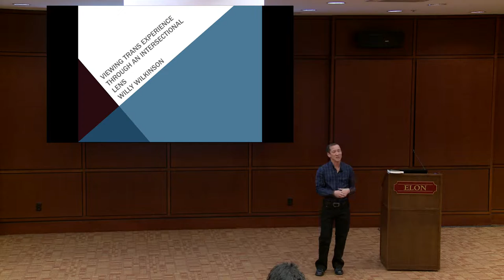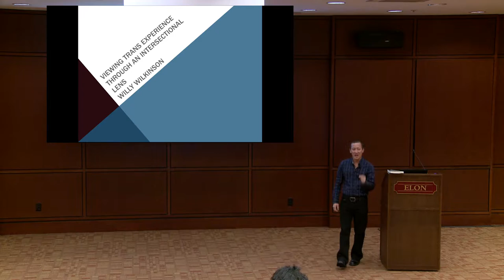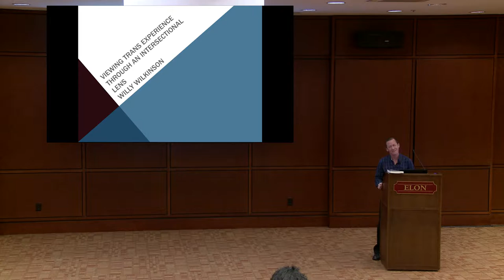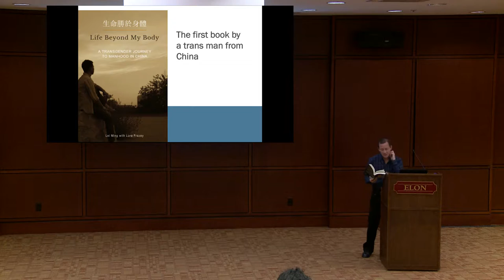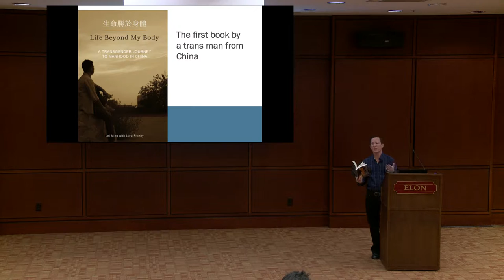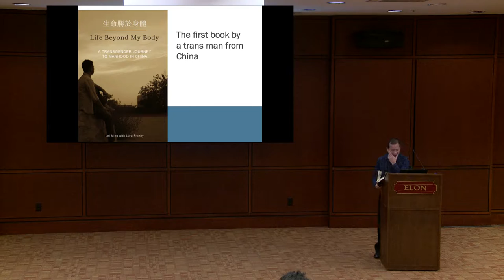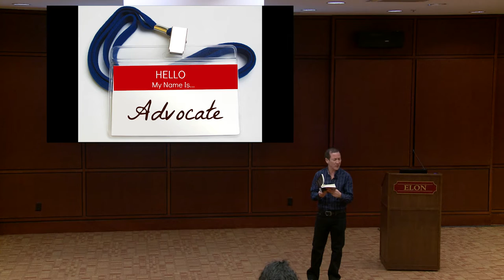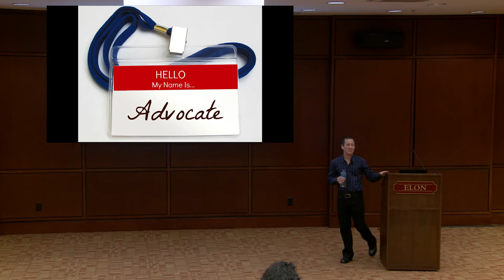Willy Wilkinson | Viewing Trans Experience Through a Mixed Heritage Lens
Willy Wilkinson, MPH is an award-winning, mixed heritage, Asian American, transgender writer, public health consultant, cultural competency trainer, and spoken word performer. He is author of the Lambda Literary-award winning book "Born on the Edge of Race and Gender: A Voice for Cultural Competency," which explores the ambiguities and complexities of mixed, trans and disability experience within a cultural competency framework. Reading excerpts from his writing, Wilkinson used these passages as a jumping off point for an engaging discussion about culturally competent approaches to social interactions, community membership, classification systems and services.